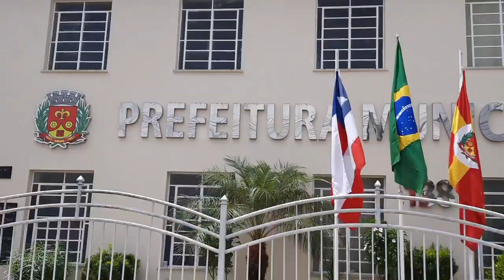Fanfarra do Angico se Apresenta em Mairi-Ba.